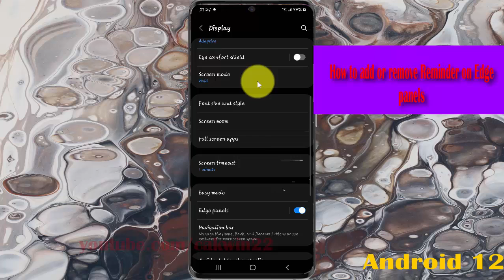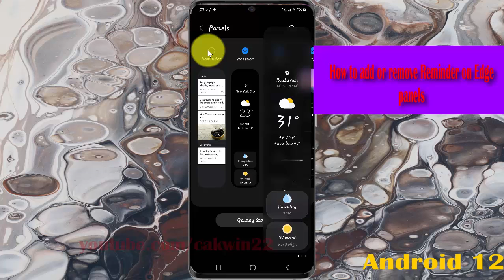How to add or remove Reminder on Edge panels in Samsung Galaxy S21 Plus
In this video, you will find the steps on How to add or remove Reminder on Edge panels in Samsung Galaxy S21/S21+/S21 Ultra.  This video uses Samsung Galaxy S21+ SM-G996B/DS International version runs with Android 12